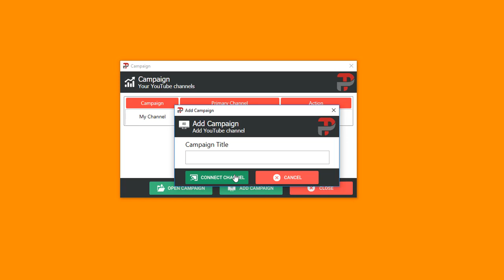Playtraffic Campaigns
Playtraffic is a powerful YouTube playlist marketing and automation software to rank better.

In this video we will understand the concept of campaign in our app Playtraffic.

Campaign section acts like a folder for each of your YouTube channel. Once you create a campaign for a YouTube channel you need to connect it to the main channel that you want to promote.

Any data that you may have on a channel will go to the campaign of that channel. You can even delete campaigns as and when required.

To know more about our playlist management software product Playtraffic log